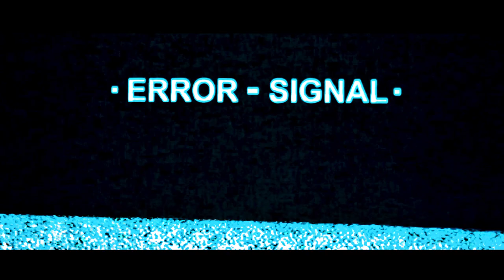Save The Clock Tower - Bad Bloom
Filmed and Edited by Cameron Jones Visual Media

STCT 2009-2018